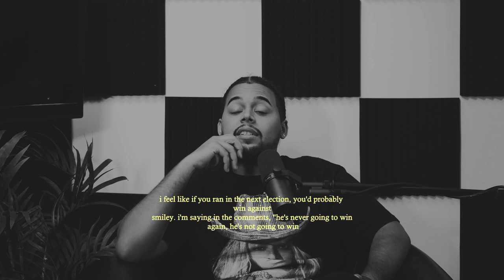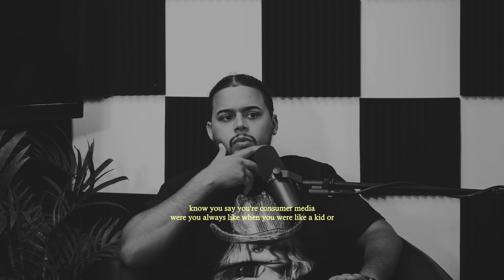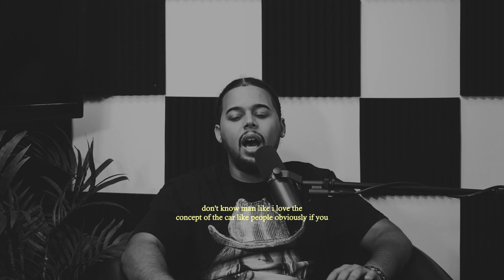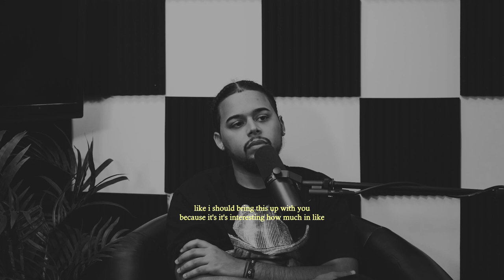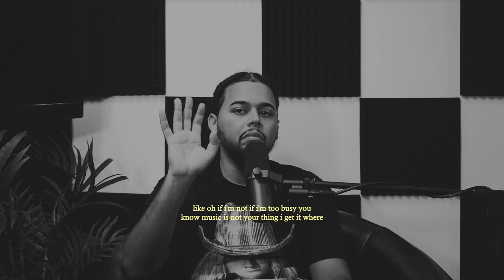CCS EP 48 | with Victor Baez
Creative Capital Show
Episode 48 When being yourself works
with Victor Baez
part 1

There are people out there who think being yourself is old fashioned out of touch advice, however for others like this episode’s guest Victor Baez being his true authentic self was the catalyst for an entire multi media company. Victor created music reaction videos not in a studio but rather sitting in his car, the authenticity and rawness of his reactions led to overnight virality which Victor then transformed into a podcast, which was then transformed into his multi media company Club Ambition. Through his company and it’s content Victor covers not only music but a wide variety of topics such as sports, film, pop-culture, and news, all done through a Providence focused lens. This has led Victor to being quite possibly the top content producer in the state of RI (and with +300k subscribers it would be hard to argue otherwise) and perhaps more importantly a voice for the community. In this episode I sit down with Victor to talk about what makes a good reaction video, how to react to seemingly overnight success, how to leverage attention, what types of content go viral and why, the financial realities of the business of content creation, why there are benefits to being a big fish in a small pond, memorable moments in podcasting, why he still does everything himself, are finally are content creators artists? It all starts with a care package from the Dominican Republic.